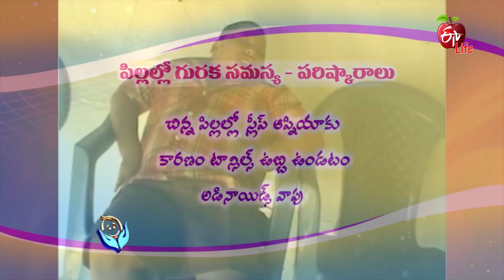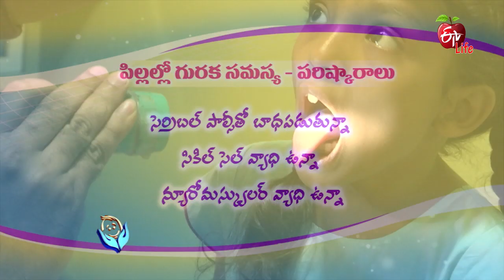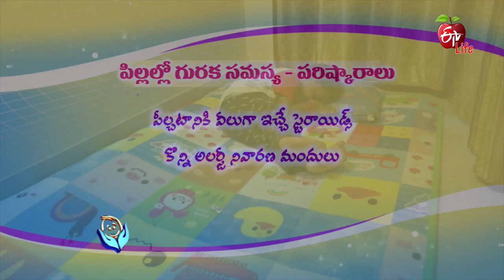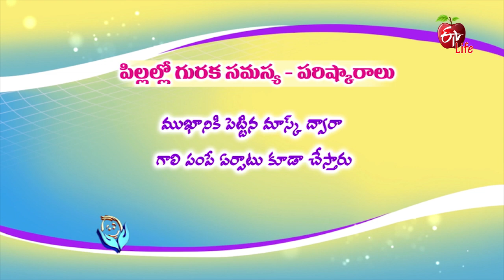Jeevanarekha Child Care | 29th May 2019 | Full Episode | ETV Life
The most important concern of parents is the well-being and perfect growth of their children assuring good health, perfect physical, intellectual and personality development. Discover the health and mental aspects concerning or common among children. Listen to gynecologists, pediatricians and child nutrition specialists for kids’ health